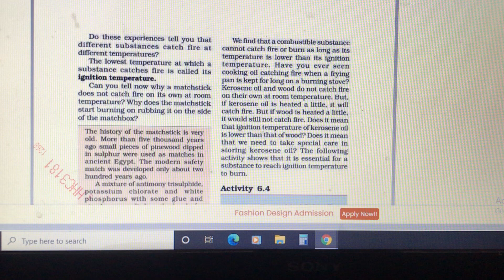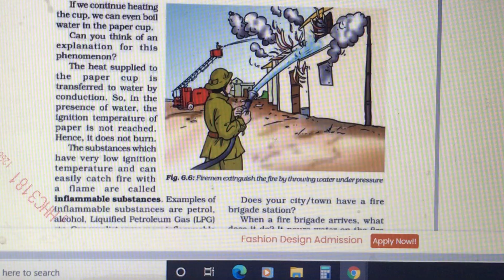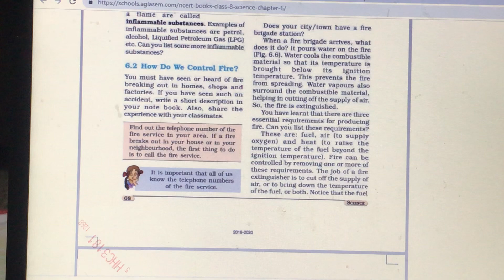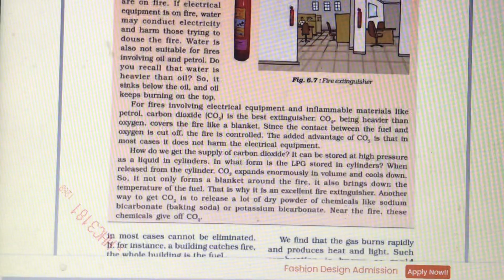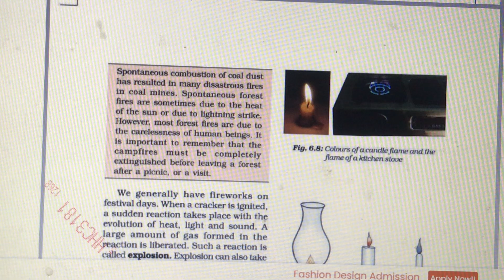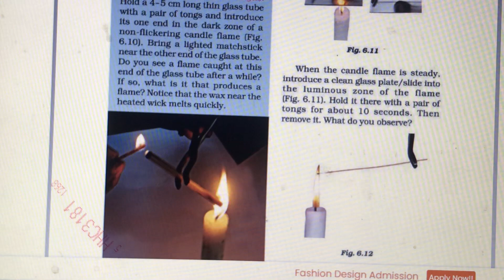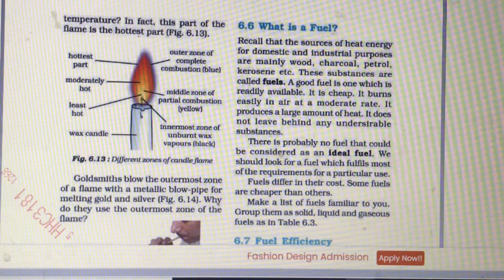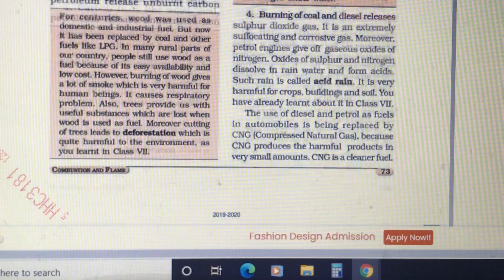Combustion & flame lecture 2